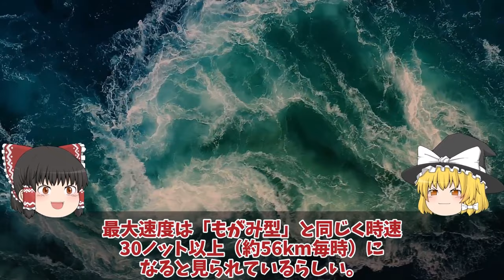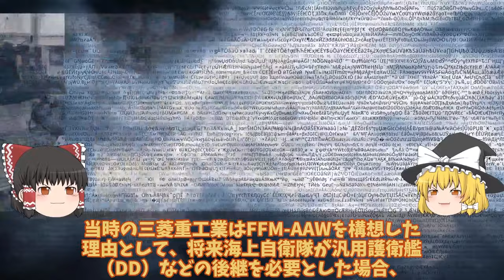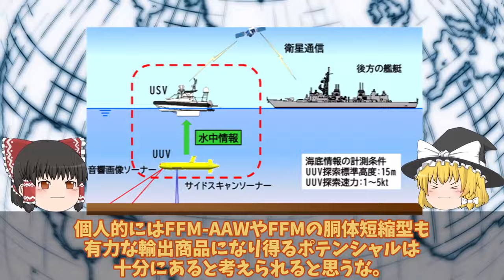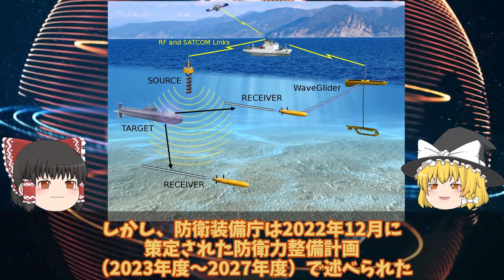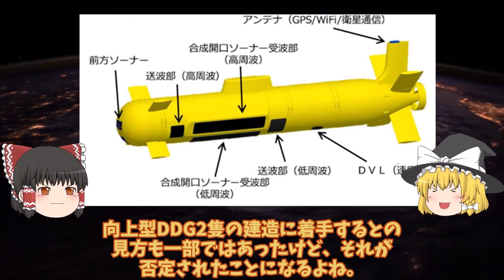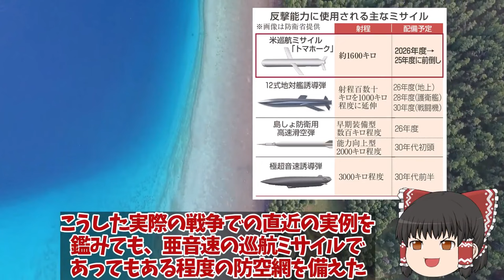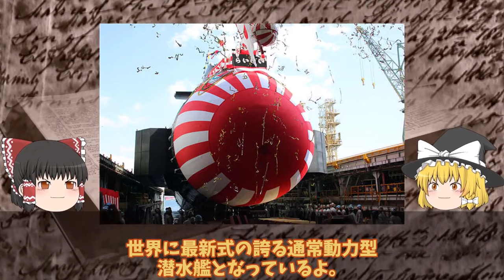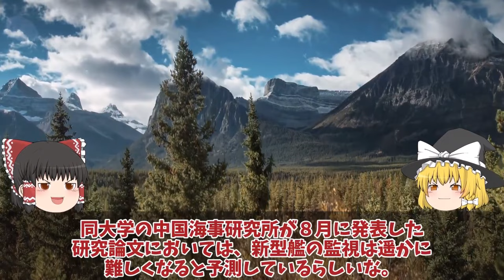【ゆっくり解説・軍事News】自衛隊最強スペシャル 衛省本気で次期FFM量産体制開始排水量4880トン142mへ巨大化に国連恐れる！豪州で姿現す海自FFM-AAW【スペシャル・特集】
自衛隊最強スペシャル 衛省本気で次期FFM量産体制開始排水量4880トン142mへ巨大化に国連恐れる！豪州で姿現す海自FFM-AAW【スペシャル・特集】

1衛省本気で次期FFM量産体制開始排水量4880トン142mへ巨大化に国連恐れる！豪州で姿現す海自FFM-AAW輸出開始へ？

3国産トマホーク三菱ついに完成12式精密誘導弾改も一年前倒し決定か！トマホークと長射程兵器に国連恐れた？

4海自潜水艦ついに潜航深度バレらいげい進水で仏原潜超え国連会議！中国も褒めたエンジン性能に唖然？